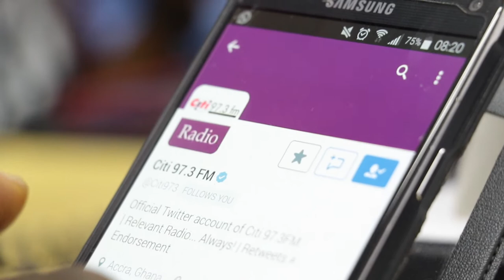Citi Breakfast Show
Rise above the noise every morning with the Citi Breakfast Show team led by Bernardino Koku Avle. He explains how Richard Sky, Nana Ama Agyemang Asante and Kojo Akoto Boateng work with him and his producers, Fred Djabanor and Umaru Sanda Amadu, to bring you the best of every morning.